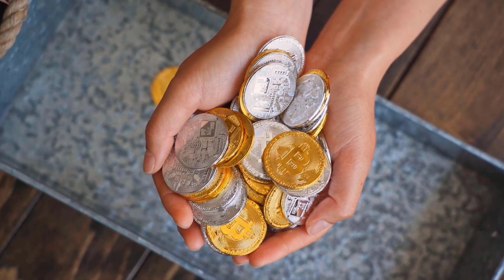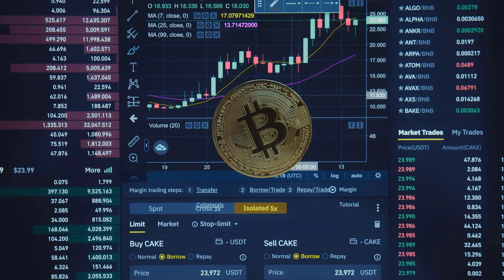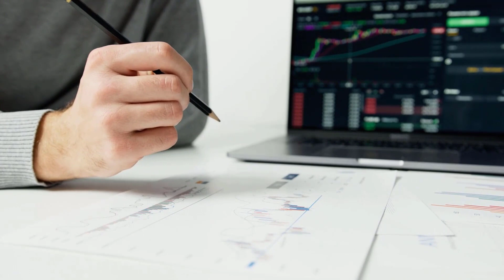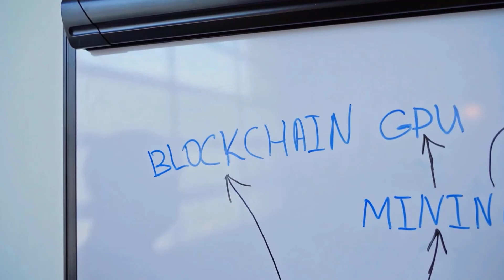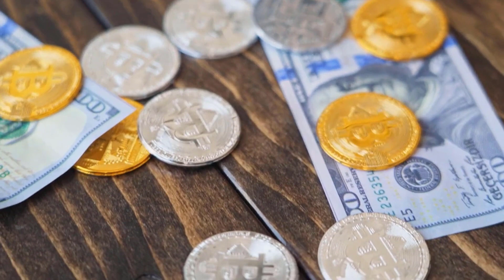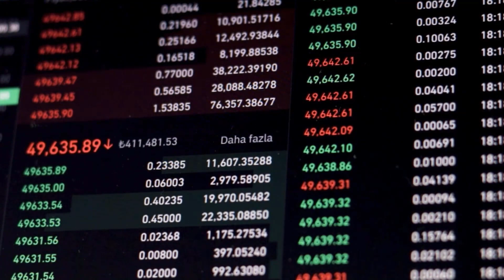CAN DOGE PRICE X9000 BY THE START OF 2024?? - DOGECOIN PRICE PREDICTION & UPDATES